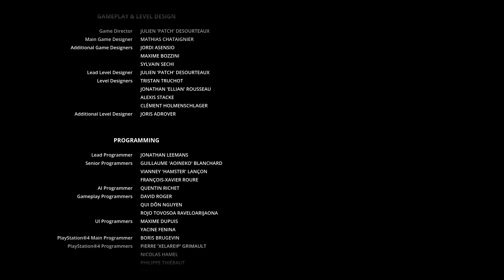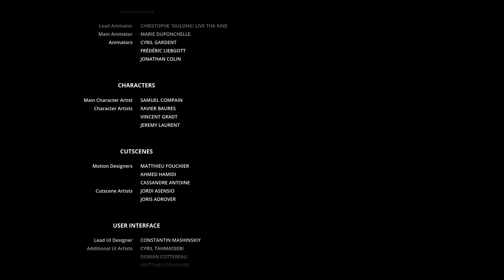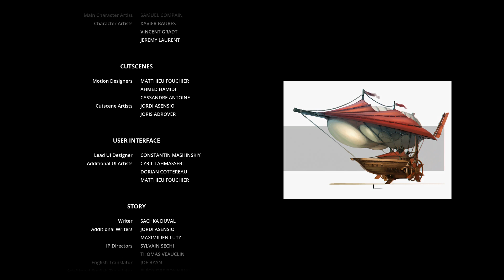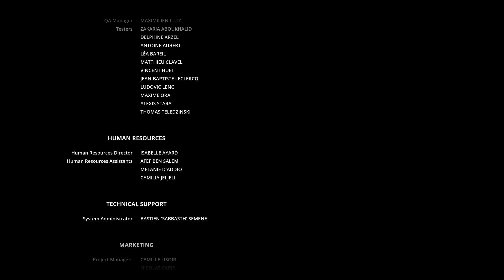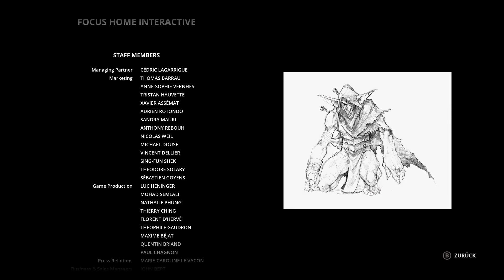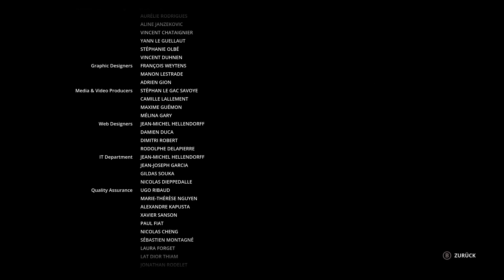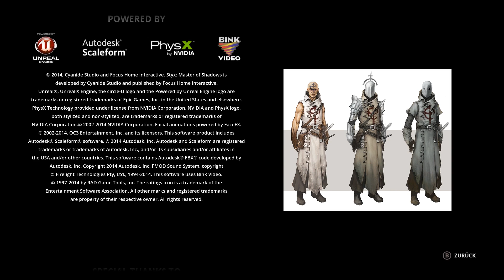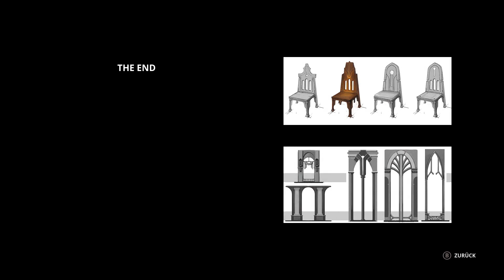Let's Play: Styx: Master of Shadows - DAS ENDE [German][Alex][Blind][#110]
Oh man was haben die sich denn dabei gedacht?

HINWEIS:
Wenn Dir das Spiel gefaellt, unterstuetze bitte die Entwickler und kaufe Dir das Spiel im Original!